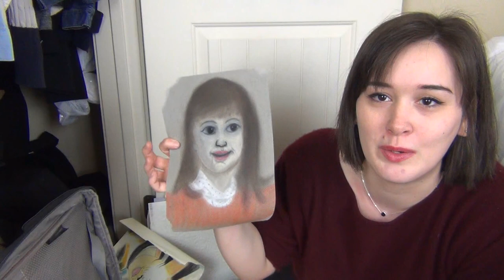I REACT TO MY COLLEGE ART